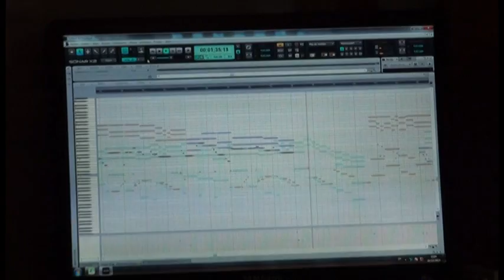Let it be, Beatles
Arrangement d'un fichier MIDI téléchargé sur Internet et joué sur l'orgue AEOLIAN, l'accordéon DECAP et le pîano ERARD midifié